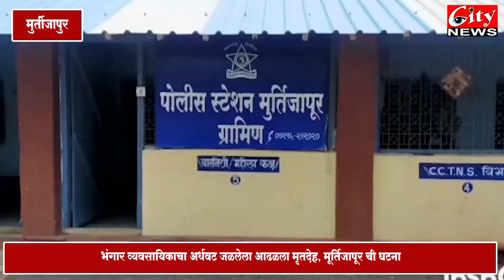भंगार व्यवसायिकाचा अर्धवट जळलेला आढळला शव, मूर्तिजापूर ची घटना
भंगार व्यवसायिकाचा अर्धवट जळलेला मृतदेह आढळला, मूर्तिजापूर ची घटना
शुक्रवार पासून सय्यद_सलीम_सय्यद _मुस्ताक घरातून होते बेपत्ता